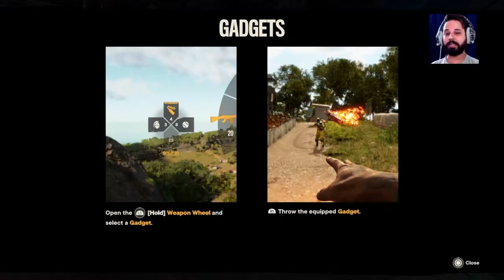FAR CRY 6 Gameplay #2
"Gamer Unleashed" is a YouTube Channel where you will find Gaming videos in Hindi.